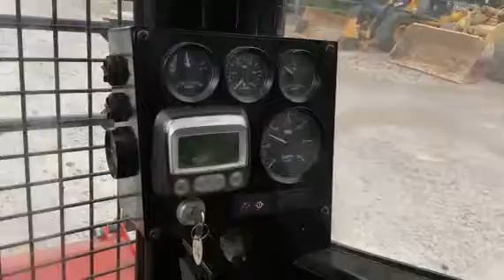2009 FECON FTX148L For Sale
Title: 2009 FECON FTX148L For Sale

Category: Mulcher